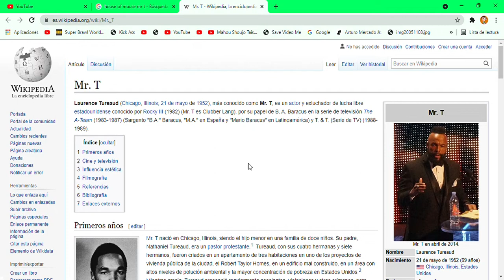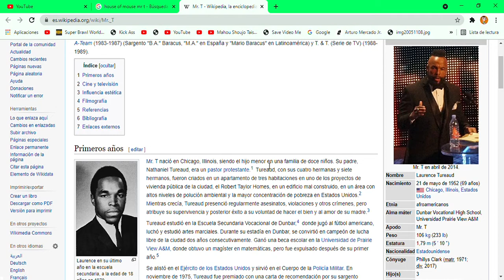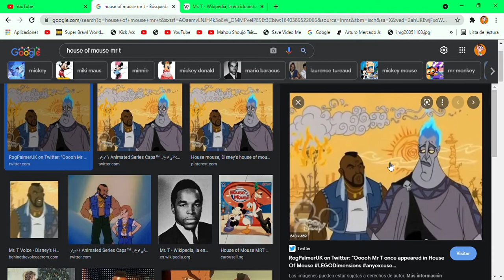ups 2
Se me olvido algo del video de disney xd domingos clásicos 2021 el resumen parte 2 final xd.